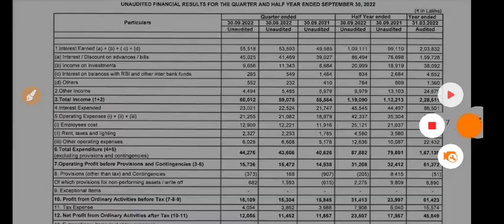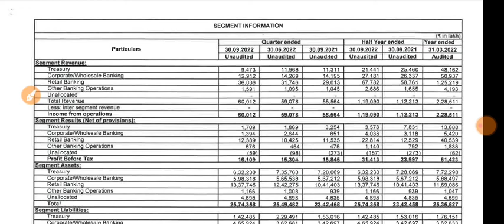CSB Bank Q2 Results 2022 | CSB Bank Q1 Results Today | CSB Bank Share | CSB Bank Share Latest News